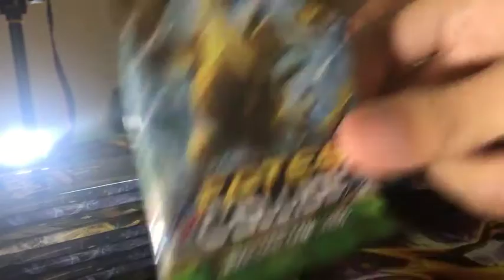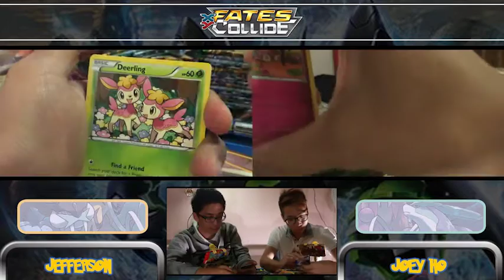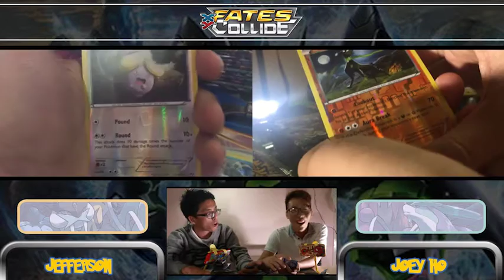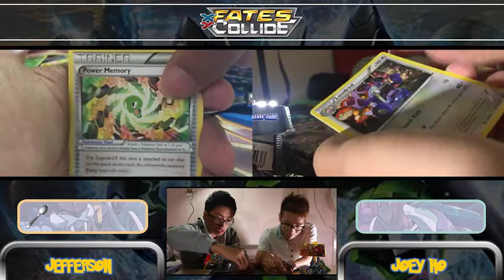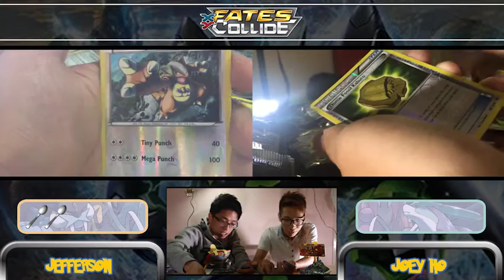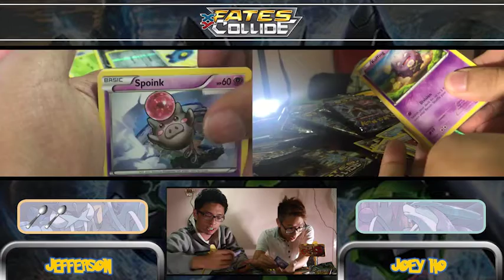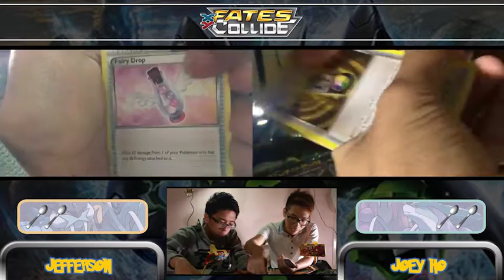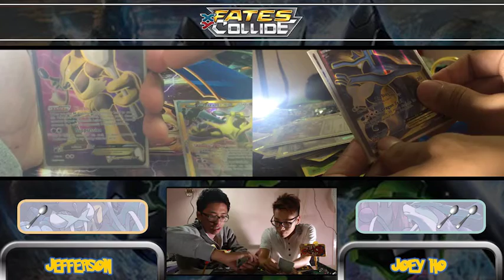Awesome Pulls from Fates Collide Booster Box Opening and Player of the Month's Deck Profile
How are you guys doing? Good? That's awesome! We have been great this week because we are back with our new video!

This time we will be opening the latest TCG set "Fates Collide". The pulls were absolutely insane!!! we pulled 2 secret rare Alakazam EX!! 😱😱😱🎉🎊 We also managed to pull 3 more FAs, 3 awesome break cards and a ton of holos and NFAs (non- full arts).

We also have our player of the month (April) Clifton Goh to review his YZG deck. Which he used to ultimate perfection, resulting in him securing the almighty spot of champion in the Malaysian States!

We sincerely hope this video brings a smile to you guys and can brighten up your day! do comment below on anything we can help you with. be it questions on decks, on pack pull rates, etc. We will do our best to be of your assistance.